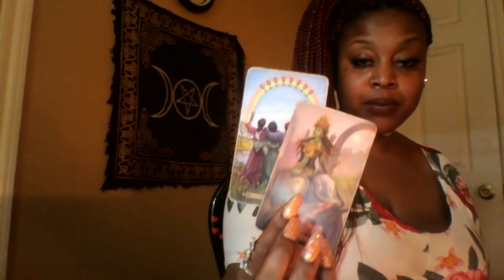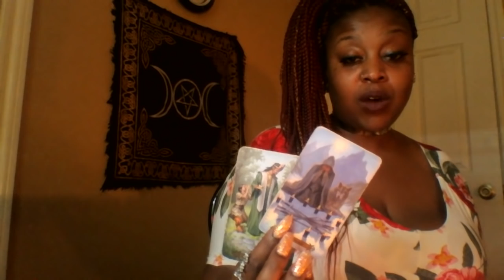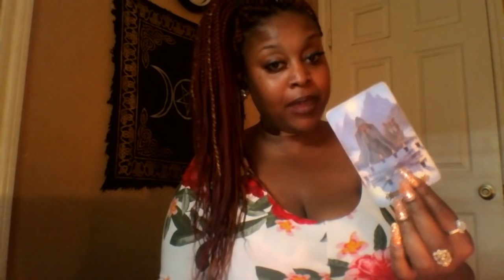Leo 🎀 Patience, Perception, and Prosperity Mid April 2019